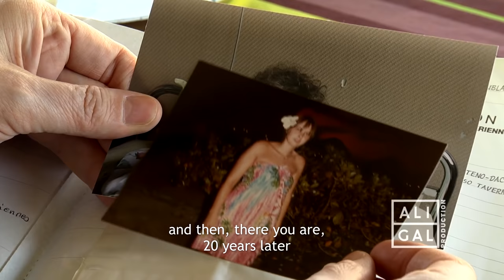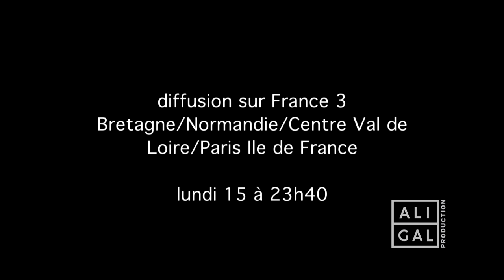Teaser - BONS BAISERS DE MORUROA